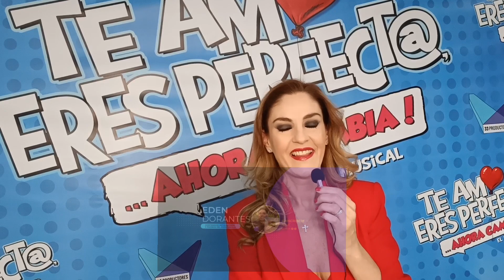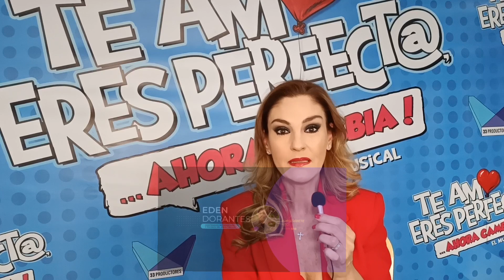Chantal Andere estrena Obra de Teatro Músical 👏 Relata como fue grabar en una Ataúd 😱😱